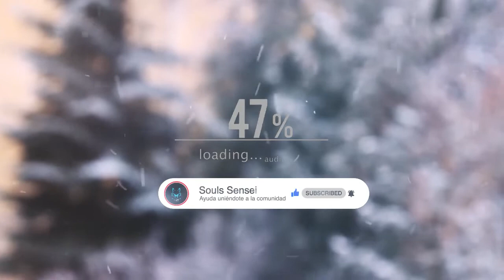Elden Ring = Guía en español / Walkthrough 100% : Primera vuelta en Liurnia de los lagos (06)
00:00:00 – Introducción
00:01:04 – Avance Misión de Boc
00:02:53 – Lagrima sagrada (1)
00:02:59 – Vendedor de hechizos
00:06:28 – Pergamino de la academia
00:08:15 – Libro de preparaciones de artesano de destellita 1
00:09:49 – Libro de preparaciones de guerrero nómada 11
00:10:40 – Mapa de Liurnia este
00:11:07 – Libro de preparaciones de artesano de destellita 2
00:12:39 – Escudo de madera azul y blanca
00:14:31 – Semilla dorada (1)
00:15:22 – Mapa Norte de Liurnia
00:16:10 – Avance misión de Diallos
00:18:05 – Mapa Liurnia oeste
00:21:27 – Iji el herrero: Emblema de filigrana de Caria
00:27:17 – Túnel de cristal de Raya Lucaria
00:29:46 – NPC y hechizos de la Iglesia de los votos
00:34:20 – Aguja de coser de oro y herramientas de sastrería dorado
00:36:59 – Profundidades del pozo del río Ainsel
00:38:26 – Avance misión de mascara de blanca
00:42:53 – Llave de la espada de piedra
00:43:53 – Túnel de cristal de Sellia
00:44:58 – Cenizas de criatura perdida podrida
00:45:53 – Hechizo armamento de veneno
00:46:39 – Báculo de meteorito
00:46:53 – Armadura de viajero perfumista
00:47:17 – Honda de piedra
00:47:27 – Avance misión de Diallos
00:48:13 – ¿Cómo aumentar de nivel cenizas de invocación?
00:51:15 – Semilla dorada (2)
00:52:39 – Despedida

La destrucción del Círculo de Elden ha llevado a una guerra entre semidioses en la que no ha habido un ganador. En medio de esta batalla sin fin, un pequeño y olvidado ser sin luz se levanta: Tú

¿Demostraras ser capas de restaurar el orden en las Tierras Intermedias o la llevaras a su ruina?.

Descubre todos los secretos y obtén el trofeo de platino, con la ayuda de esta guía definitiva y detallada en español , que te llevara de la mano paso a paso.

Siguiendo esta guía podrás:

- Completar en detalle todas las zonas.
- Desbloquear atajos.
- Obtener todas las armas y armaduras.
- Descubrir todas las zonas secretas.
- Completar todas las misiones.
- Vencer a todos los jefes.
- Obtener todos los items.
- Obtener el trofeo de platino en una sola partida.

Otras guías de juegos de fromsoftware